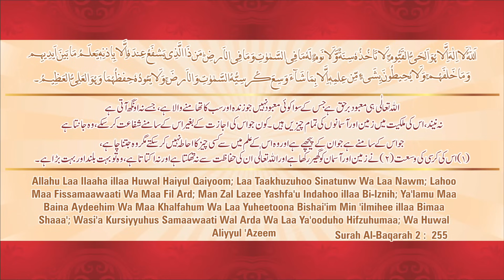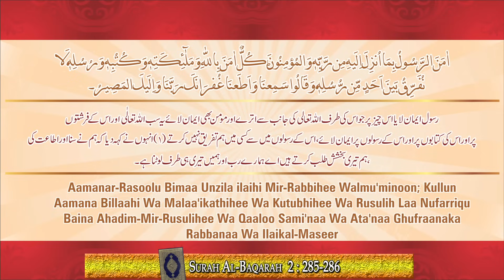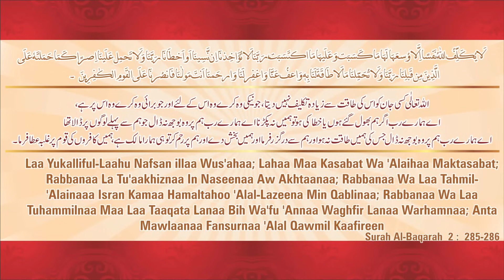Surah Baqarah Ki Akhri 2 Ayat Ki Fazilat Virtues of Last 2 Verses of Surah Baqarah By Adv. Faiz